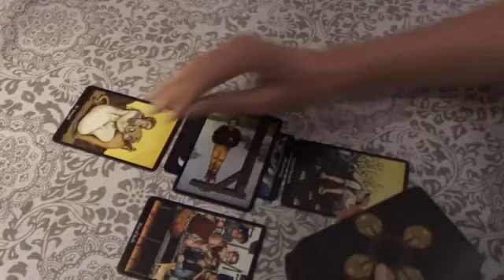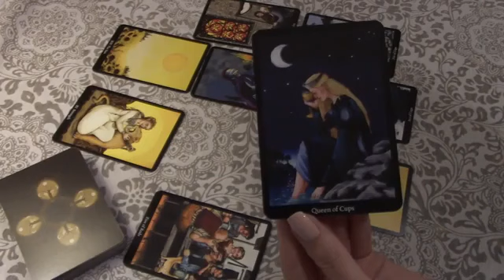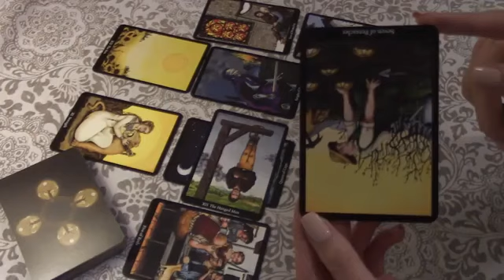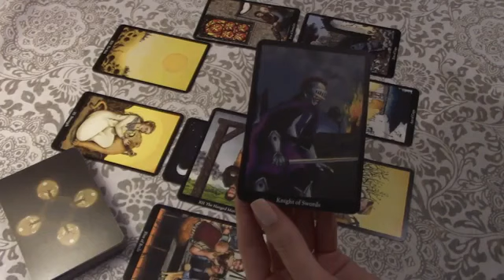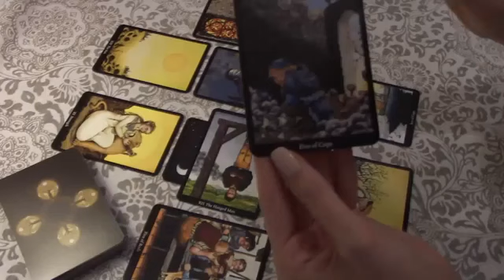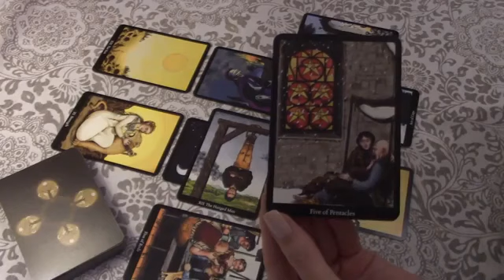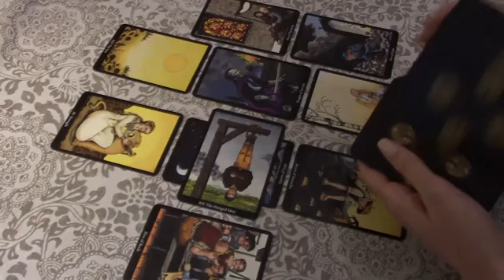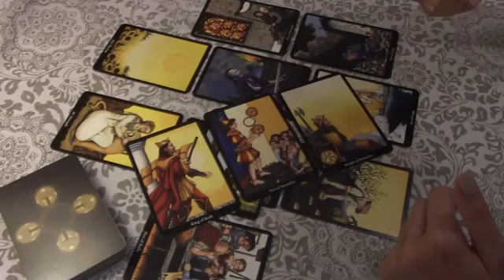PISCES Love Tarot Reading your message for this month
Pisces, Aries, Cancer, Capricorn, Gemini, Leo, Libra, Aquarius, Sagittarius, Scorpio, Taurus, Virgo, Scorpio ,Horoscope

Pisces
Pisces 2022
Pisces today
Pisces April